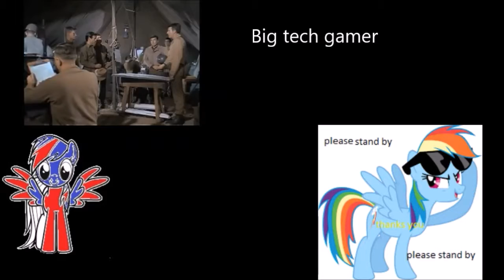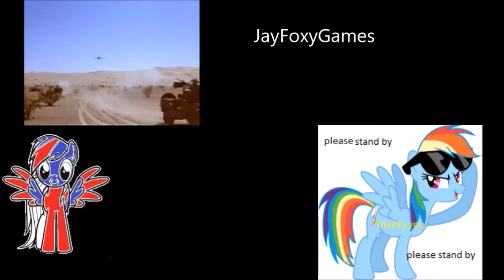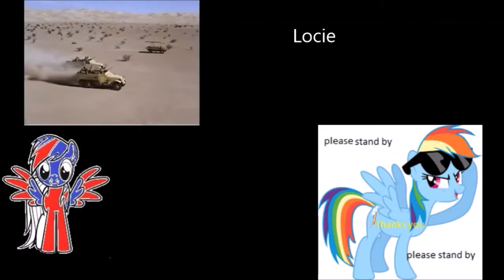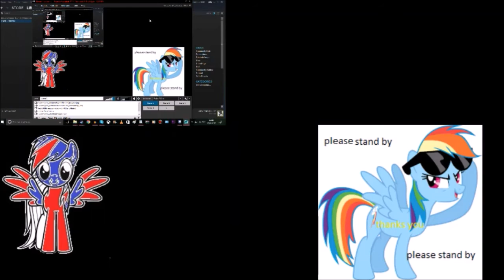The Rat Partol Blind Reaction S1 EP1 The Chase of Fire Raid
Pilot episode. The Rat Patrol reluctantly gains a new member in British sergeant Jack Moffitt and races to find and destroy a buried fuel supply before their nemesis, Hauptmann Hans Dietrich, can claim it for Germany.

The Episode Originally aired on the September 12, 1966
Directed by: Tom Gries
Written by: Tom Gries and Lorenzo Semple, Jr.
Created by: Tom Gries
Starring: Christopher George
Gary Raymond Lawrence P. Casey
Justin Tarr Hans Gudegast
Mirisch-Rich Television Productions
Tom Gries Productions Inc
United Artists Television
MGM Television
Peter Rodgers Organization
Intro 00:00:00 and Outro 00:27:20